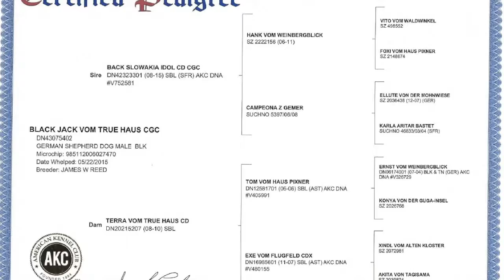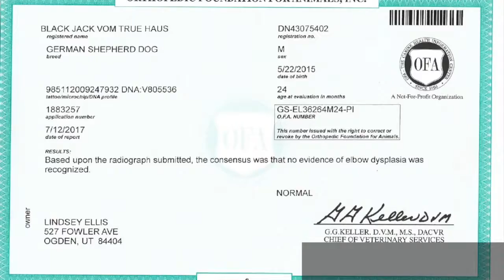A79C62C6 FF09 4049 9F63 12D450B8A9A5 HQ